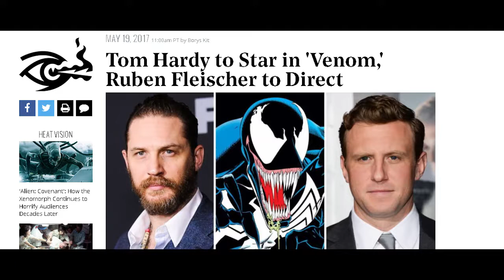Tom Hardy Cast As Venom In Spider Man Short Response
Still cool but i was thinking this the entire time